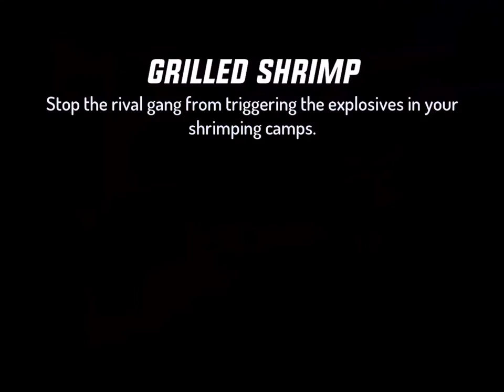45CB4312 3A2D 411B 9DE7 FFA7053CBB60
CHANNEL LINKS-

HOME PAGE-

ABOUT-

FEATURED CHANNELS-

Media links

MEDIA LINKS

Whitelightning-
President Whitelightning-
Powerpuff Girls NICK-
Nick-

Whitelightning-
President Whitelightning-
Powerpuff Girls Nick-
Nick-

Whitelightning-
President Whitelightning-
Powerpuff Girls Nick-
Nick-

Whitelightning-
President Whitelightning-
Powerpuff Girls Nick-
Nick-

FIMFICTION
Whitelightning-
President Whitelightning-
Powerpuff Girls Nick-
Nick-

DERPIBOORU
Whitelightning-
President Whitelightning-
Powerpuff Girls Nick-
Nick-

Whitelightning-